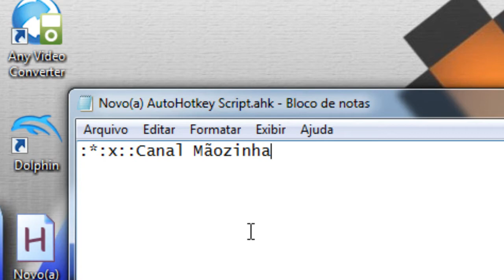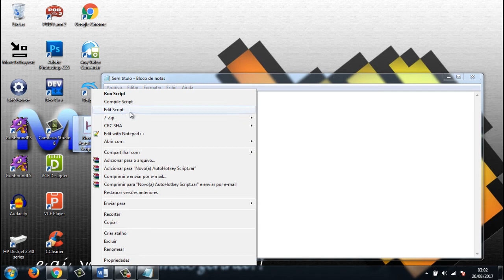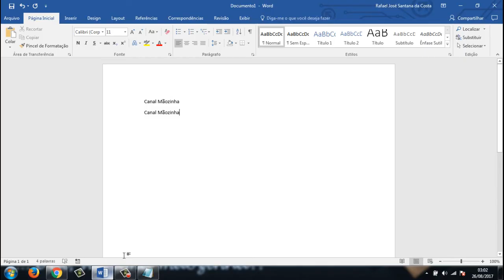Como fazer uma tecla acionar várias teclas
Consultoria por um precinho mega acessível para te ajudar a resolver esse e outros casos 😃

Já pensou em pressionar uma tecla e essa tecla acionar duas ou mais teclas? Eu também! Então sai do pensamento e vem aprender essa super dica!